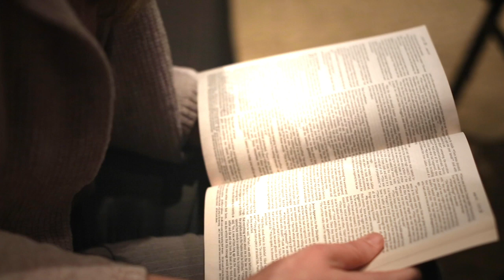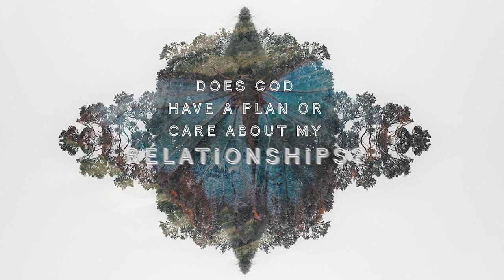Transformed | Lori Lagrossa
What does life look like in the midst of addiction, recovery, and healing? Lori's story shows us all.